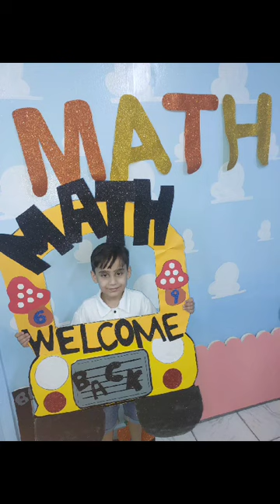Reema_International_School ✖️Math Department➗International_School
✖️➕➗Math Department➗➕✖️
 grateful to welcome our gorgeous boys...
 Class 2N